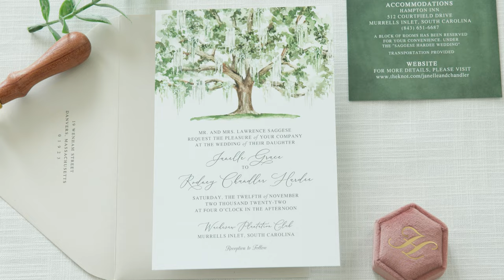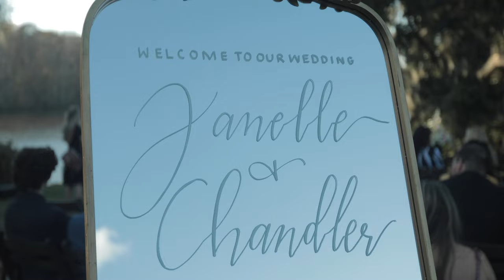Spanish Moss Covered Wedding | Chandler & Janelle Feature Film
Chandler & Janelle said "I Do" under the picturesque Spanish Moss of the South Carolina Lowcountry.

A love story that started along The Grand Strand, and has taken them to MA, came full circle on a beautiful November day.

Thank you to Chandler & Janelle for bringing us into your family for the day!
Cheers!

Coordinator: Ash Events
Venue: Wachesaw Plantation Club
Photo: Kristy Roderick Photography
Hair and Makeup: Salon & Spa 18
Floral: DGS Enterprises
Entertainment: Broadway Jake
Transportation: Carolina Limousine & Coach
Rentals: EventWorks
Invitations: Halodesignsshop
Dress: Vows Bridal
Wedding Dress Designer: Enzoani
Wedding Party: Generation Tux
Video: Four Pedal Films